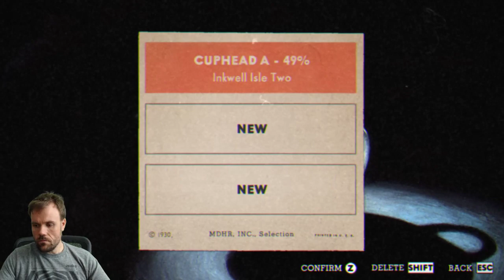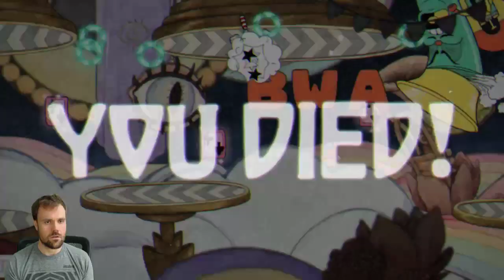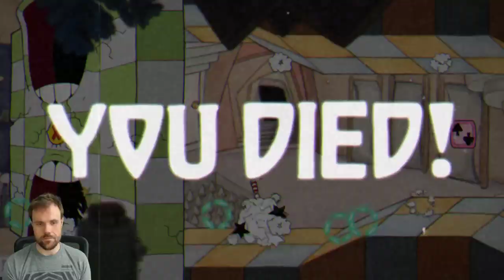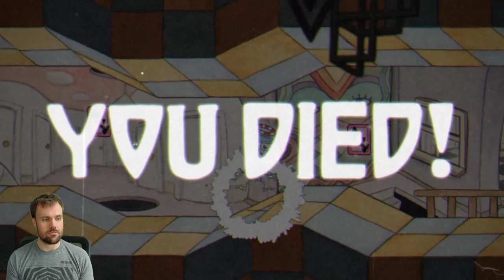[Cuphead] A dark and stormy stream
Alright, let's face it - I'm pretty bad at this game.  That doesn't mean it's not fun, though!  But yea, really, really bad at it.